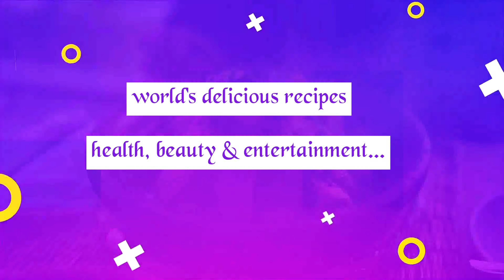Tasty Chicken Fillet Cheese Rolls \ Really UNIQUE & Easy Recipe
hello my lovely viewers today i have shared Tasty Chicken Fillet Cheese Rolls recipe 😋 its very Unique and different recipe and Really easy to make Ready in just 30 minutes. taste like Any Special Dish of a famous restaurant 👌👌 Must Try This Amazing Recipe You will love the taste InshAllah

🎵 Track Info:

    Artist : Diamond Ortiz
   Genre : Hip Hop & Rap
   Mood : Dramatic